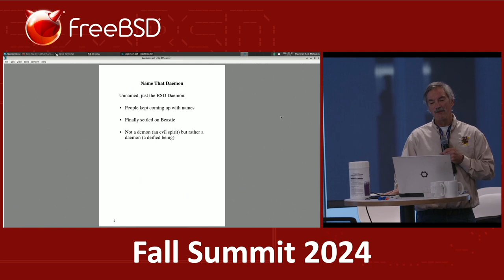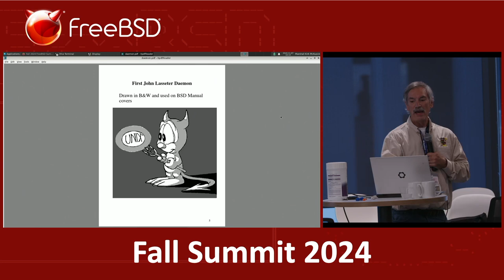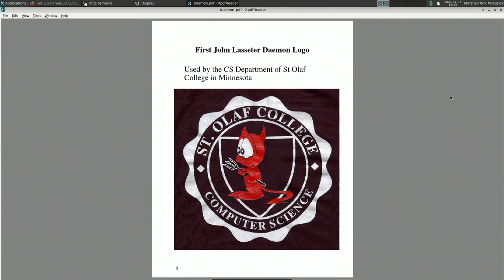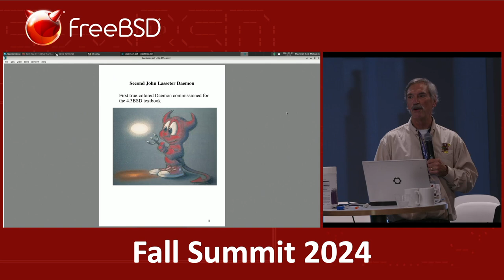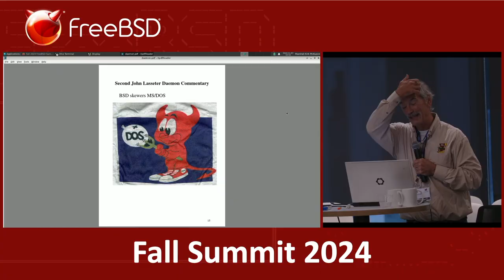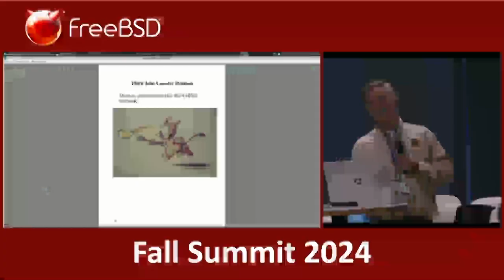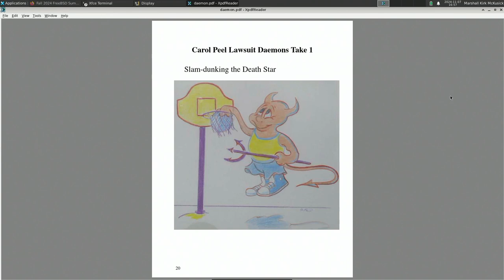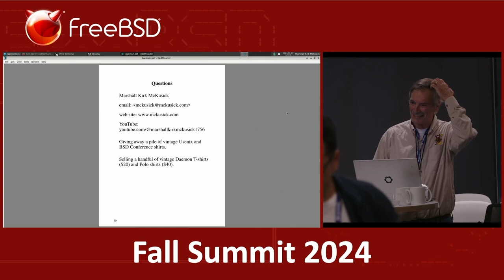Fall 2024 FreeBSD Summit - History of BSD Daemon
The Fall 2024 FreeBSD Summit took place November 7-8, 2024 in San Jose, CA.

Speaker: Dr. Marshall Kirk McKusick
Abstract: This talk will describe the history of the BSD Daemon figure. It will be illustrated with the art from which it was derived and other artifacts of its history.

Speaker Bio: Dr. Marshall Kirk McKusick writes books and articles, teaches classes on UNIX- and BSD-related subjects, and provides expert-witness testimony on software patent, trade secret, and copyright issues particularly those related to operating systems and filesystems. He has been a developer and commiter to the FreeBSD Project since shortly after its founding in 1993. While at the University of California at Berkeley, he implemented the 4.2BSD fast filesystem and was the Research Computer Scientist at the Berkeley Computer Systems Research Group (CSRG) overseeing the development and release of 4.3BSD and 4.4BSD. He earned his undergraduate degree in electrical engineering from Cornell University and did his graduate work at the University of California at Berkeley, where he received master’s degrees in computer science and business administration and a doctoral degree in computer science. He has twice been president of the board of the Usenix Association, served nine years as a board member and treasurer of the FreeBSD Foundation, is a senior member of the IEEE, and a member of ACM, and AAAS.

In his spare time, he enjoys swimming, scuba diving, and wine collecting. The wine is stored in a specially
constructed wine cellar (accessible from the Web in the basement of the house that he shares with Eric Allman, his partner of 45-and-some-odd years and husband since 2013.